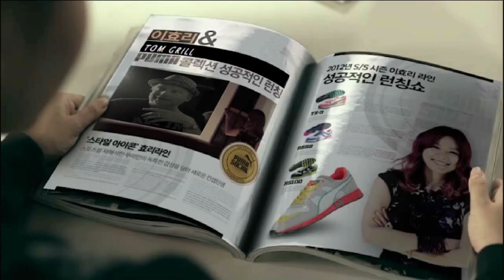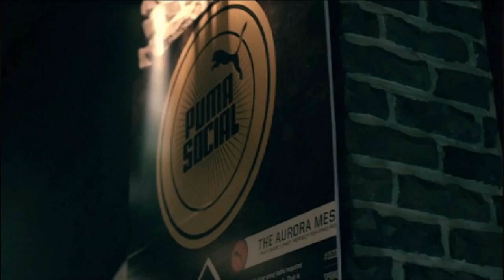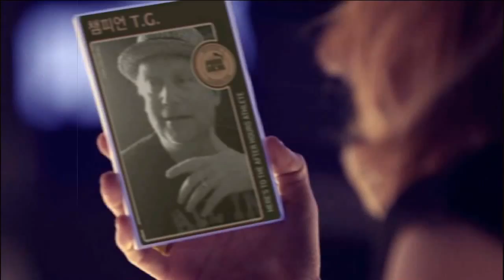Tom Grill gives inspiration for Hyori's Puma Line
Tom Grill Puma Video